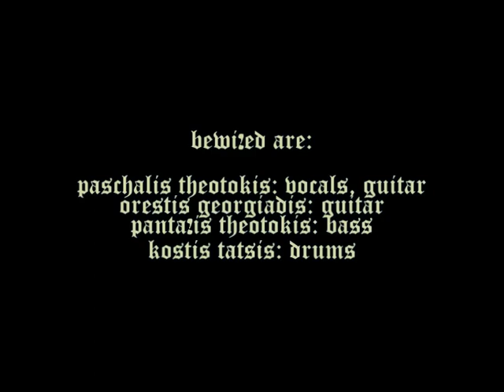Bewized - Live Medley 2010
01. Laceration of innocence
02. Exhaling perfection
03. Done unto me
04. For this i swear